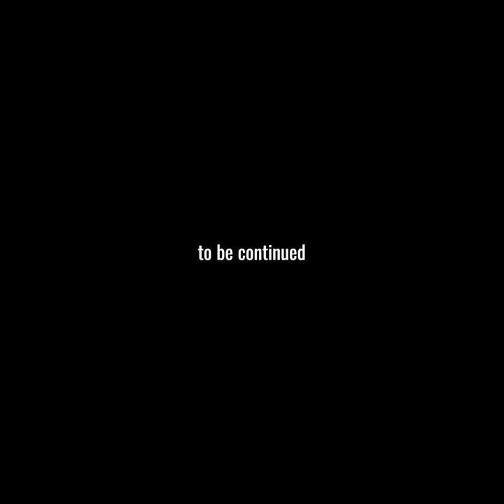Her heart was broken by a love that had spoken